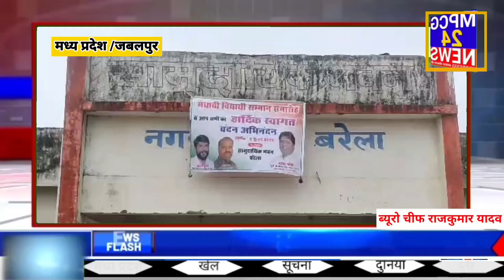ब्लॉक कांग्रेस ने मेघावी छात्र, छात्राओं का किया सम्मान